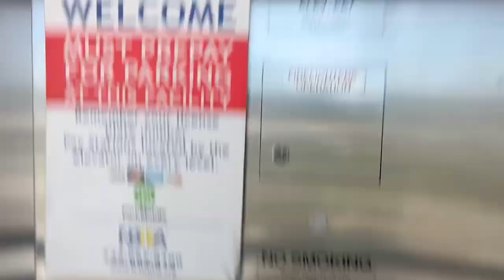OTIS Series 7 Traction Main Elevator at Bayard Street Parking Garage - New Brunswick NJ